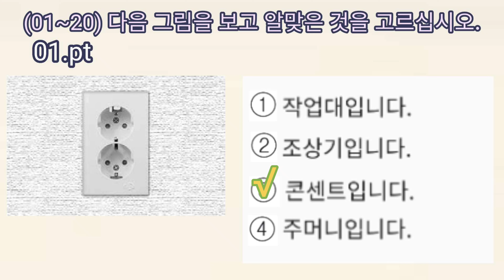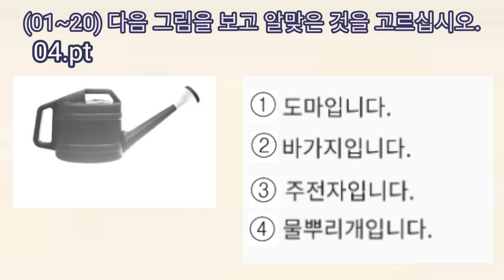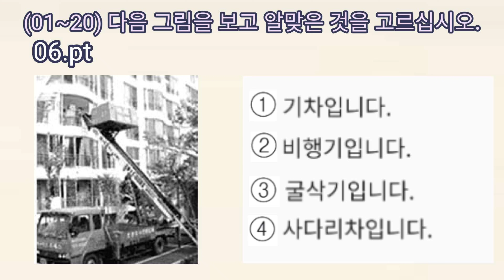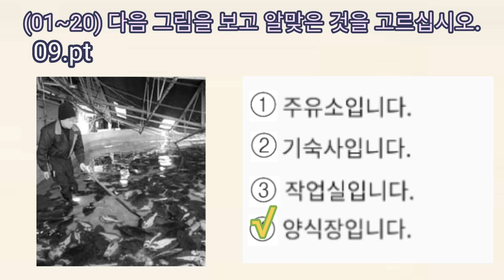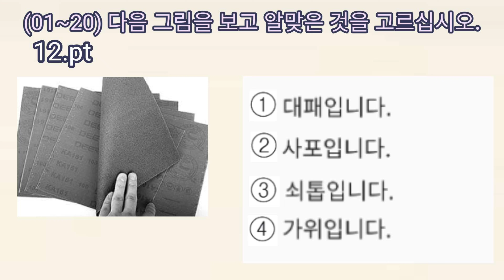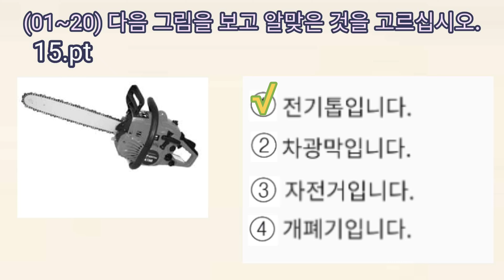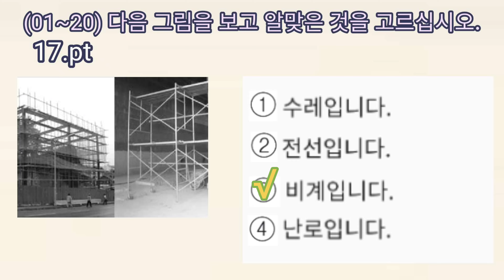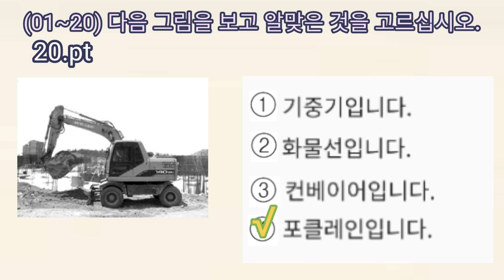Machinery & Molding Special CBT 20 Questions And Auto Fill Answers.First 01-20